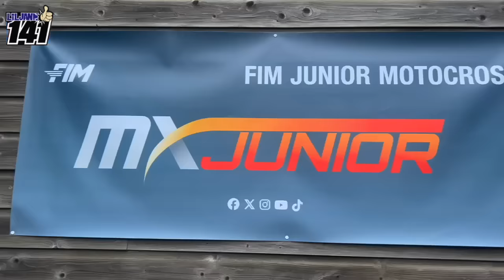JUNIOR MOTOCROSS WORLD CHAMPIONSHIP | WK HEERDE 2024 | Liljann141 #130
JUNIOR MOTOCROSS WORLD CHAMPIONSHIP 2024 HONORED

Wow!! What an honor! I have been selected to participate in the world championship in Heerde!
What a wonderful experience!
What an event!
So many fast riders from all over the world!
96 65cc riders participated.
All vying for a spot at the fence on Sunday! Ultimately, only 40 riders are allowed to start!
Super happy with my 13th place in the qualifying training! I can ride along!!

Race 1:
Not a good start.
A few fell in front of me, so I had to hit the brakes, so I started the race from the back.
Fell once during the race, but eventually managed to fight all the way back to p14.
I still had 1 more jump before the finish. I fell hard on my head there, even causing a tooth to fall out.
I was a bit confused and couldn't start my engine, which cost me a DNF 😓

Race 2:
Another bad start, I had to swerve for someone who was going straight instead of around the bend 😅
I wasn't feeling well in this moto. Ultimately p23

I was super happy that I was among the fastest 40, which meant I could participate in the race!
But I'm disappointed that the matches didn't go as well as I could have expected.
There would have been a lot more residents...
But this is also part of it.

I can be a little proud that with my 10 years old (just a few months) I was able to compete for the world title 😃👍🏻

And how cool is it that my cross buddy Kash van Hamond has received that title!! Congratulations Kash!

AND HOW GREAT THAT THE NETHERLANDS HAS ALSO BECOME WORLD CHAMPION 🔥🔥

I hope you like my video again 😃

Are you already following me on Instagram?

JUNIOR MOTOCROSS WORLD CHAMPIONSHIP 2024 HEERDE

Wow!! Wat een eer! Ik ben geselecteerd om mee te rijden met het wereld kampioenschap in Heerde!
Wat een super mooie ervaring!
Wat een evenement!
Zoveel snelle rijders van over de hele wereld!
Er reden 96 65cc rijders mee.
Allemaal strijden voor een plekje aan het hek op zondag! Er mogen namelijk uiteindelijk maar 40 rijders van start gaan!
Super blij met mijn 13e plaats in de kwalificatie training! Ik mag meerijden!!

Race 1:
Geen goede start.
Er vielen er een paar voor me, waardoor ik in de remmen moest, dus van achteraan begon ik de wedstrijd.
Tijdens de wedstrijd een keer gevallen, maar uiteindelijk helemaal terug weten te vechten naar p14.
Ik moest nog 1 springschans voor de finish. Ik viel daar hard op mijn hoofd, waardoor er zelfs een tand uit viel.
Ik was een beetje in de war, kreeg mijn motor niet meer aan, wat me een DNF kostte 😓

Race 2:
Weer een slechte start, ik moest uitwijken voor iemand die rechtdoor ging ipv de bocht om 😅
Ik zat er niet lekker op deze manche. Uiteindelijk p23

Aan de ene kant super blij dat ik bij de snelste 40 hoorde, waardoor ik de wedstrijd mee mocht rijden!
Aan de andere kant baal ik dat de wedstrijden niet zo gingen als dat ik kan..
Er had veel meer ingezeten..
Maar ook dit hoort erbij.

Ik mag best een beetje trotst zijn, dat ik met een paar maandjes 10 jaar al mee mocht strijden voor de wereldtitel!

En hoe gaaf is het, dat mijn crossmaatje Kash van Hamond die titel heeft gekregen!! Gefeliciteerd Kash!

EN HOE GAAF DAT NEDERLAND OOK NOG WERELD KAMPIOEN IS GEWORDEN 🔥🔥

Ik hoop dat jullie mijn video weer leuk vinden 😃

Volg jij mij al op Instagram?

00:00 Intro
00:16 A lot of rain
00:53 TeamNL
01:26 Track work
02:42 Warm-up
05:52 Qualifying practice
07:52 Warm-up
10:19 Race 1
17:20 Race 2
21:32 World Champion